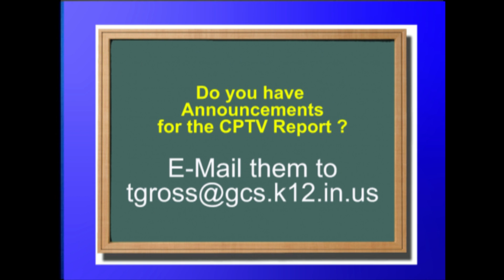cptv report 5-31-2011.mpg